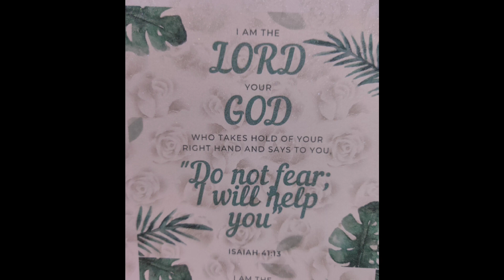KONTING TULONG PARA SA MGA TAGA RIZAL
Thank you so much for everything and for simply trusting us. Thank you for making us one of your instruments to extend your helping hands to our fellow Filipino.

We will be raising another donation drive purely for Cagayan and Pampanga. Help us keep the blessings coming as we send it to directly to their homes.

All the love guys, makakabangon tayo. God bless us all.

** Bangon, Pilipinas! **

Special Thanks :

-Yvette Estinos
-Onyok Soriano
-Kim Cabili
-Kc Ronie
-Zea Orteza
-Eden Navarro
-Merz Ayao
-Johanne Ramos
-Aldryne Manuel
-Valerie Ann
-Vela Homes Ph
-Eng. Jaycill Ebreo
-Ann Marie Macuja
-Jacqueline Borromeo
-Bernadette Balucan
-Eugenia Estinos